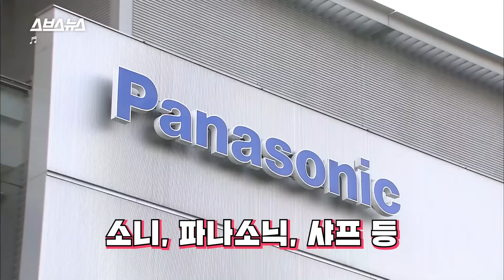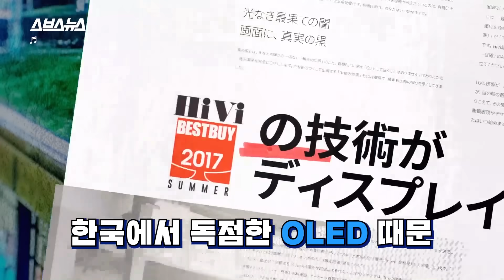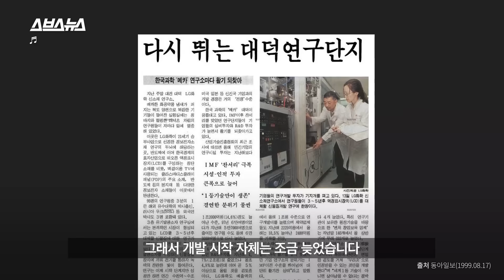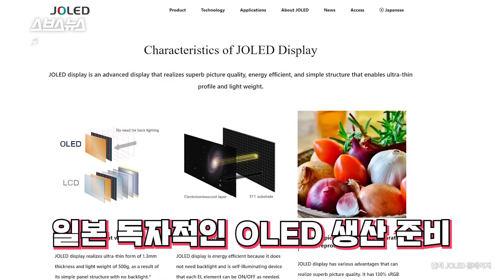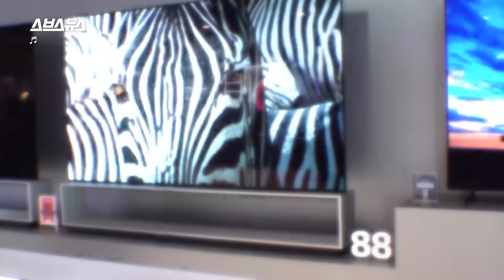일본에서 후지산을 물구나무서서 오르는 것보다 어렵다고 말한 걸 한국이 해냅니다?/스브스뉴스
세계 각국의 전자제품 생산 업체들이 눈치를 볼 수밖에 없는 나라가 하나 있습니다. 바로 '대한민국'.
LCD를 대체할 차세대 디스플레이라고 불리는 OLED 패널의 생산과 출하를 세계에서 거의 독점하고 있기 때문이죠.
현재 일본에서도 OLED 자체 양산 기술을 개발하고 있지만, 대형 OLED 패널의 안정적인 생산은 어려워 한국업체의 도움이 필요한 상황입니다. 도쿄올림픽 경기 영상을 8K 화질로 생중계할 예정인 NHK 방송에서도 시험방송을 일본 제품이 아니라 LG의 OLED TV로 진행했죠.
한국이 어떻게 세계 OLED 시장에서 선두에 설 수 있었는지, 스브스뉴스가 알아봤습니다.